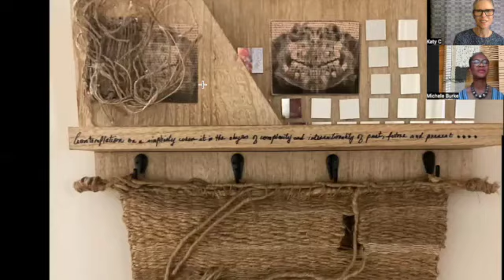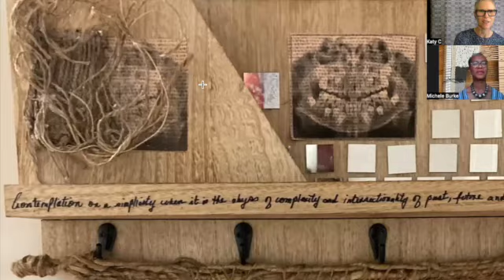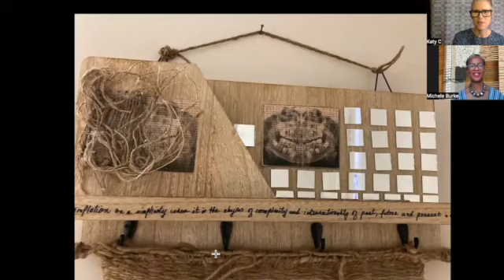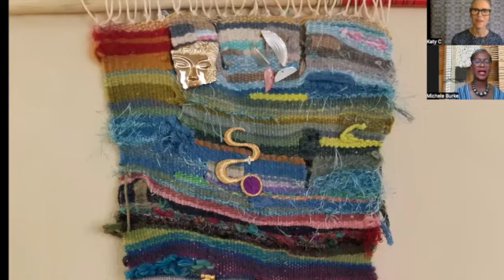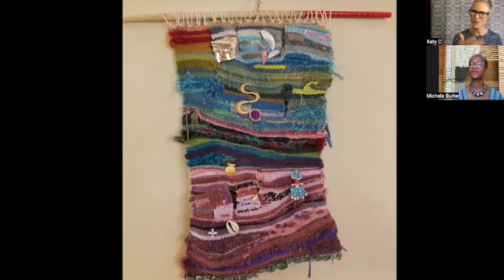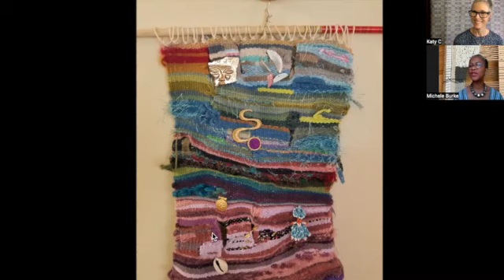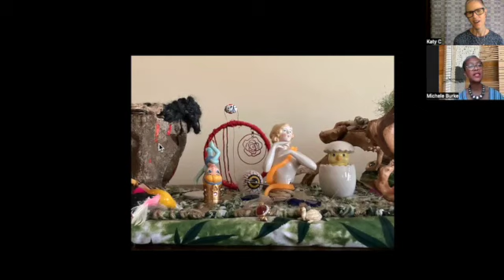NY Guild of Handweavers Member Spotlight Sept 2022: Michele Burke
This month's NYGH Member Spotlight is on Michele Burke. Michele is a tapestry weaver who has been a part of the NY Guild since 2020. Her love of weaving began the moment she started a beginner's weaving course. Her weaving life really came alive during the Covid lockdown when she started to work from home. She finds weaving to be exciting, soothing and grounding.  She is motivated by both the stories she looks to tell in her work, and the actual craft of weaving that expresses those stories.  A frequent participant in the Guild’s monthly Show & Tell, she finds inspiration within the Guild community, which helps keep her motivated to continue to give voice to her ideas in her expressive tapestries.

Michele’s advice to someone just getting into weaving:
“be vulnerable, do whatever you love; whatever fiber, fabric, yarn  that you want to weave with, just do it - and find community… people who will support you in a genuine way… and work very hard at your craft.”

Some quotes from Michele about the Guild:
“The Guild is very supportive of my work. I love being around them.” “When they do critiques of my work, they’re beautiful and gracious about it.” “I think I landed in a really good place.”

Links to sites mentioned in the video:
BrooklynBrainery.com
VivianHarvey.com

Weavers/Artists mentioned:
Jessie Hyatt
Sheila Hicks
Annie Albers
Joyce Scott

With almost 200 members, the  New York Guild of Handweavers provides inspiration, information and mutual support to anyone interested in weaving, tapestry, spinning or fiber arts through speakers, workshops, as well as our lending library. Go to nyhandweavers.org for more information.